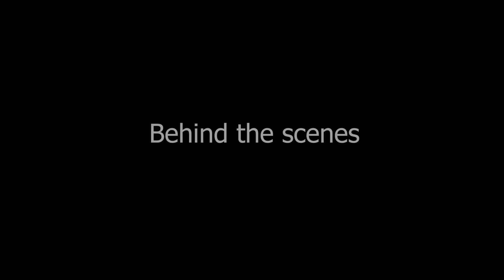Badan Pe Sitate | Cute Love Story | Gopal & Suparna | New Hindi Song | GST Brothers